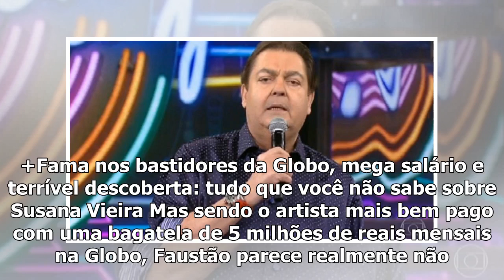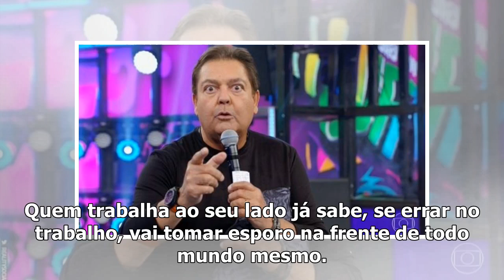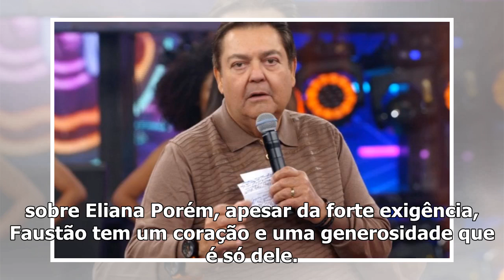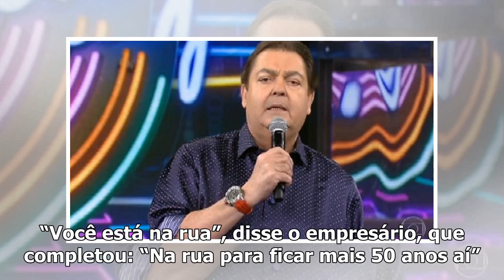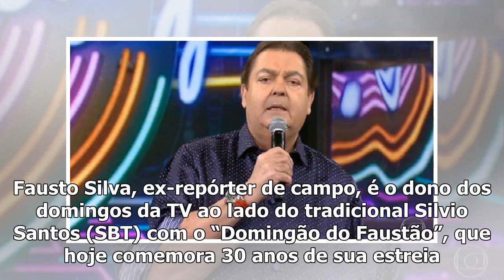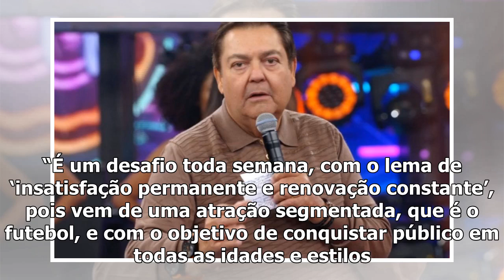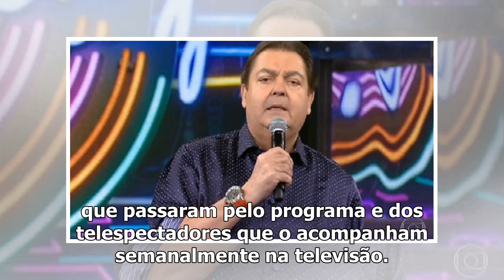A verdadeira fama na Globo, salário e um segredo que só os amigos sabem: tudo o que você não sabe...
A verdadeira fama na Globo, salário e um segredo que só os amigos sabem: tudo o que você não sabe sobre Faustão – TV Foco
Domingão do Faustão (Foto: Reprodução / Globo) Que vê Faustão todos os domingos na TV brasileira mal...